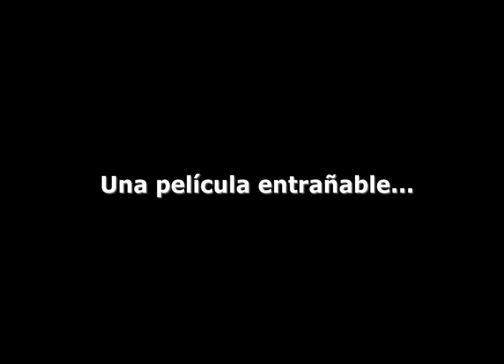To Dream, to Dream / Leonardo Favio, Argentina